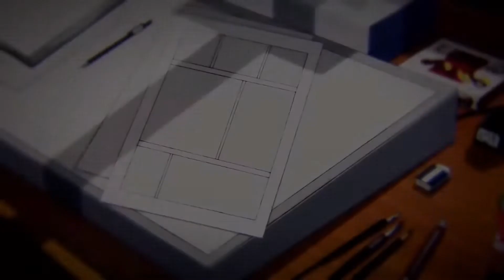Juice Wrld - Cigarettes AMV